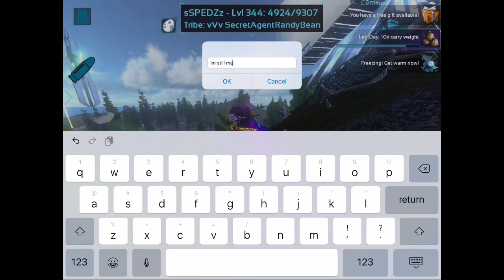[Official pvp] [Ark Mobile ] Defending ally’s from vVv&FDN